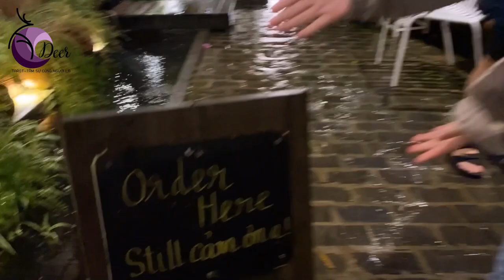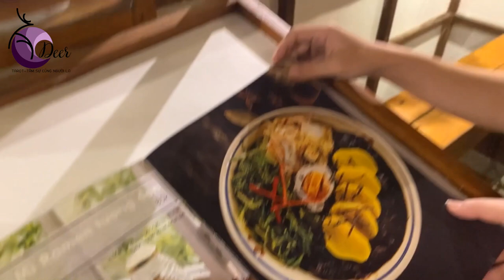VLOG// Deer đi đu đưa_ 7/Đà Lạt và chuyến đi chữa lành 1